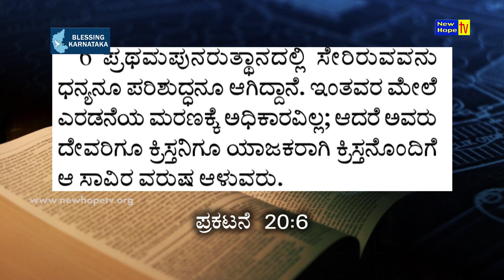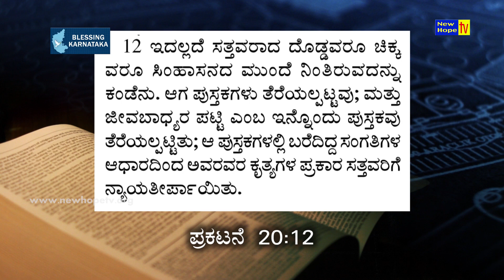I am the resurrection and the life | Kannada | Rev. M.P Alexander | New Hope TV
Title of Message : I am the resurrection and the life
Preacher : Rev. M.P Alexander
Ministry : Blessing Karnataka
Language : Kannada
Also watch Blessing Karnataka Ministries on New Hope TV in every Monday at 7am (IST) LIVE